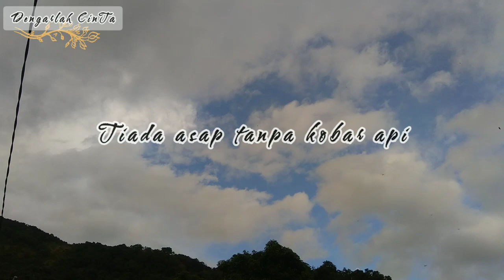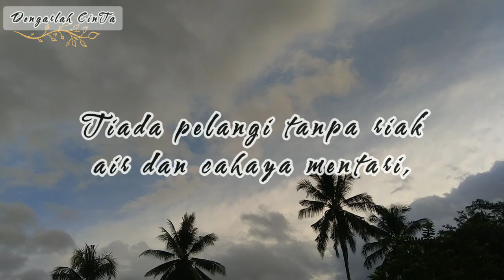Wanita Pencinta Kopi | Dengarlah Cinta | Karya : Bibi Bibi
Sebuah karya indah dari kak Bibi Bibi dan salam hangat secangkir kopi.

Editor : WpK
Video : WpK

@Wanita Pencinta Kopi